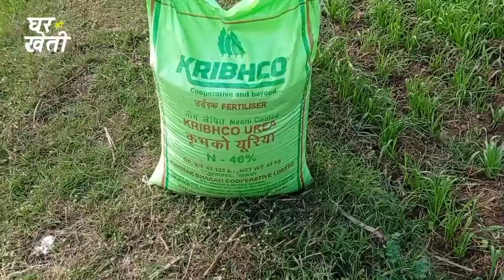घर की खेती || my first vlog video